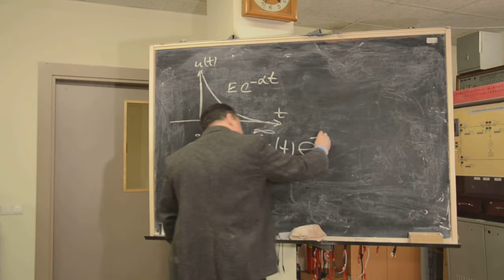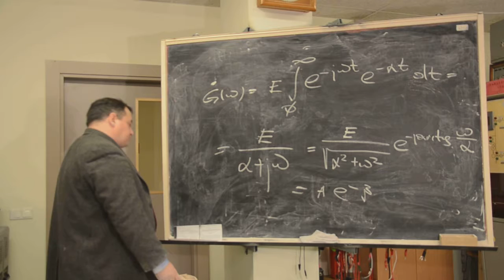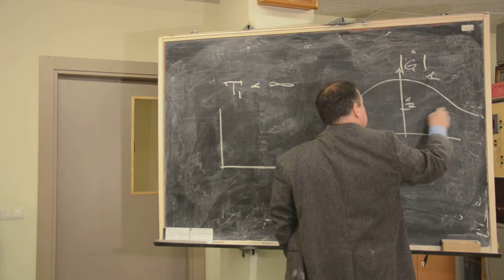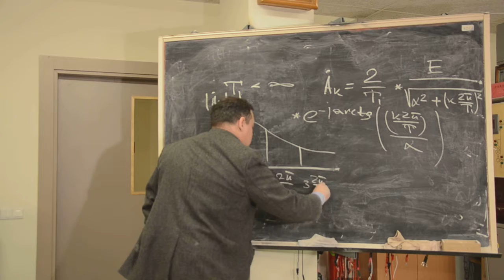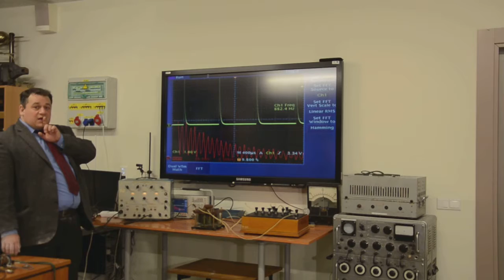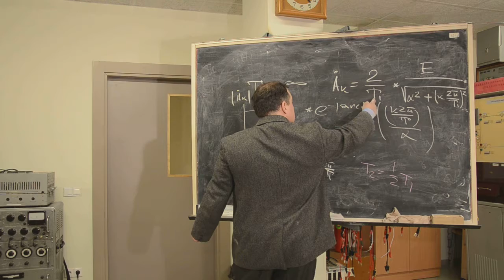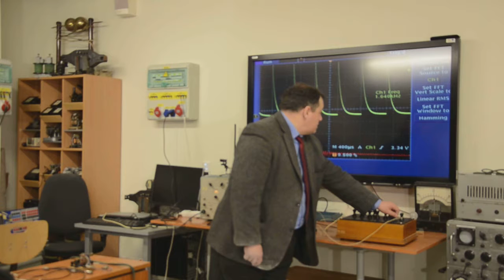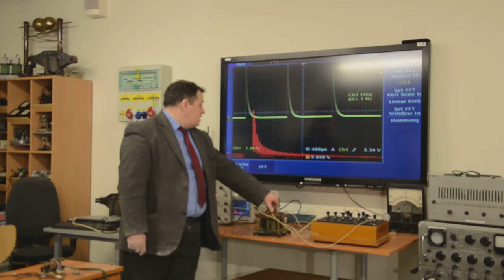AperSign invFT part 2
Aperiodiska signāla Inversa Furje transformācija 2.dala